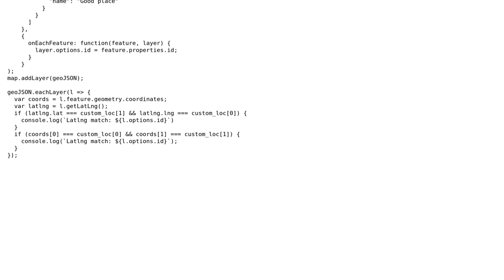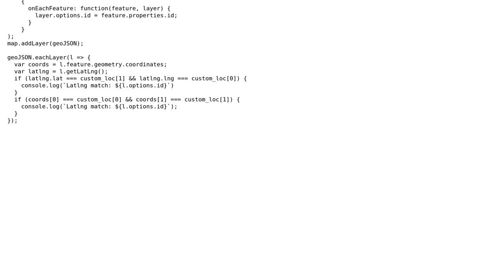Leaflet. How I can get JSON marker property by Latitude and Longitude?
With thanks & praise to God, and with thanks to the many people who have made this project possible! You are responsible for your own actions.